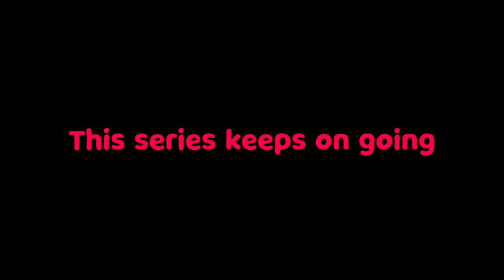Rocket League Montage - Grand Champ